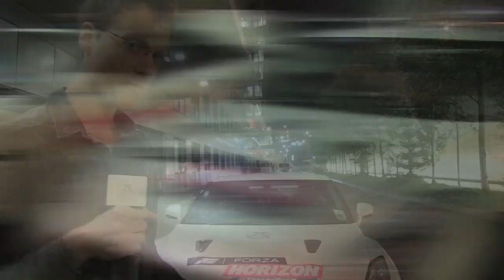Forza Horizon escapethegrid - Day 1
OXMUK has sent roving reporter Quintin Smith on the Forza Horizon escapethegrid event. He's got to get a supercar from Paris to Top Gear Live in Birmingham, completing challenges on the way. Problem is, he's better at the game than he is at reality.